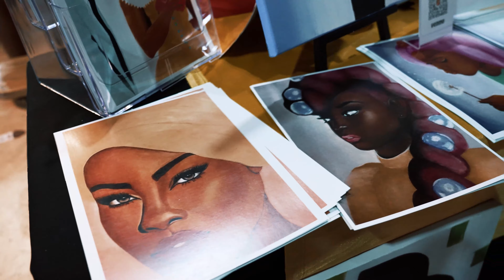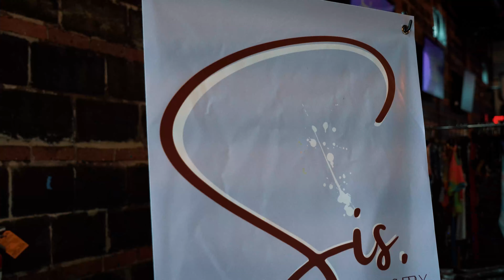Spectacular Black Girl Art Show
Josh Dingle founder of the The Black Girl Art Show brings the experience to the DMV